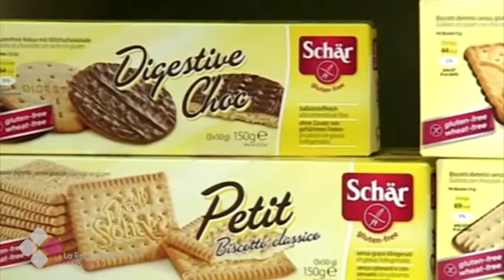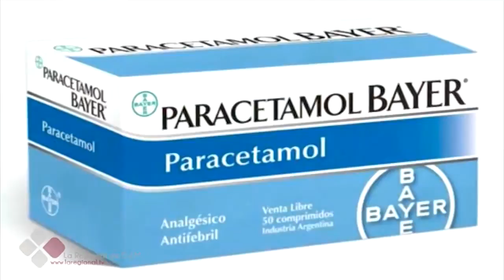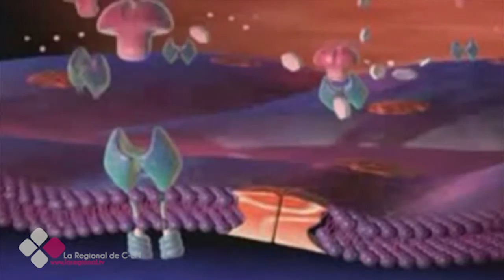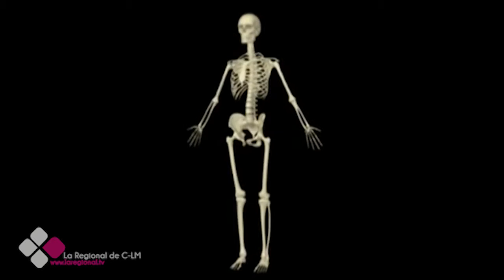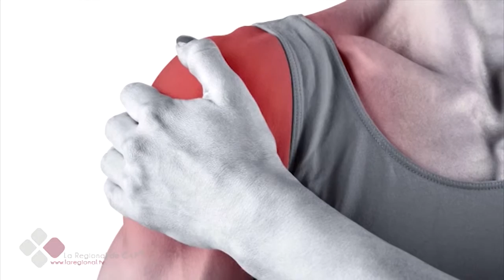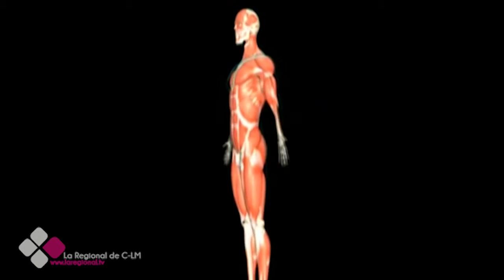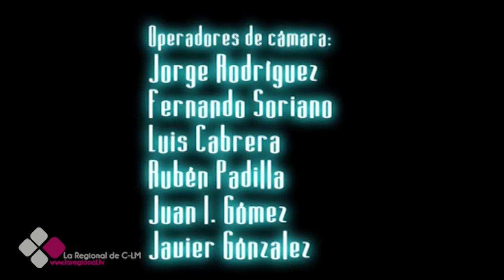LA CONSULTA DEL DOCTOR 2X23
Entrevista Dr. Pablo García Martín. Fisioterapeuta.